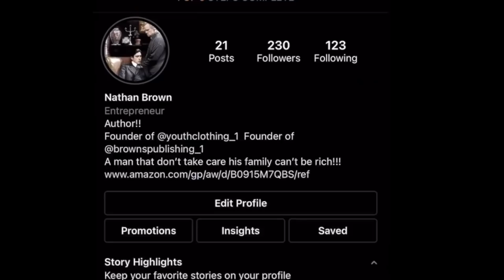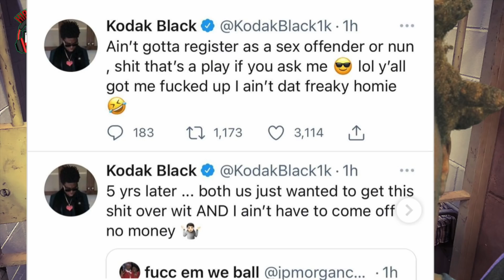BREAKING: Kodak Black Just Sentenced!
Kodak Black has entered a guilty plea in a legal case